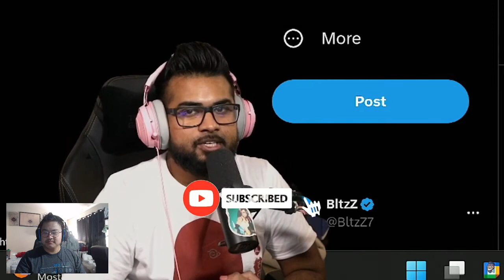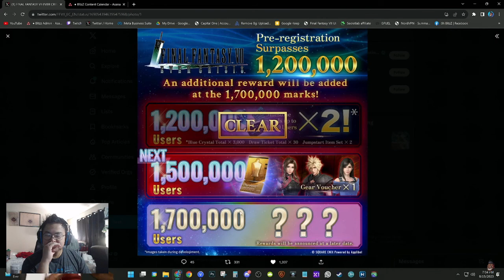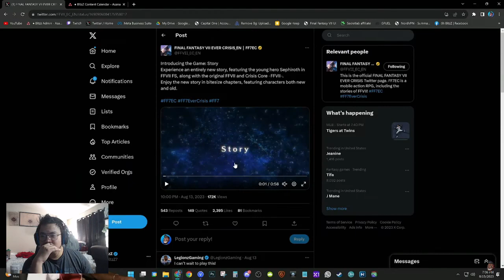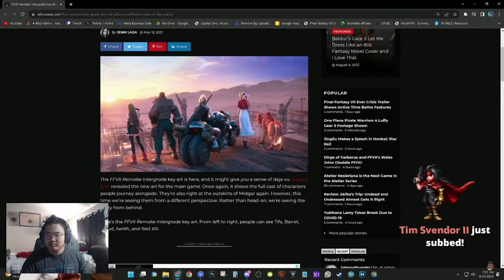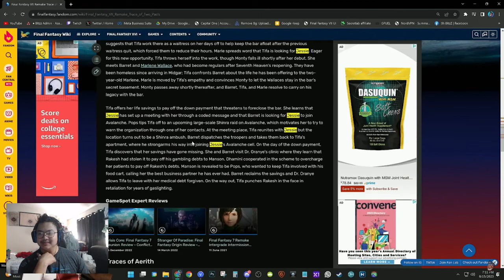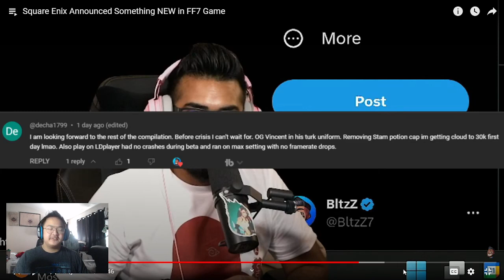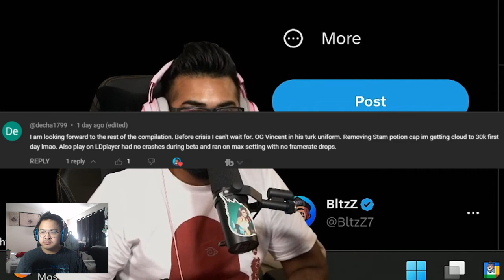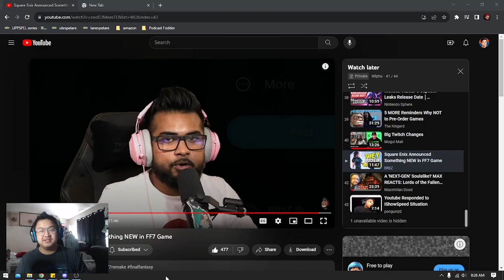Unveiling New Content: Final Fantasy 7 Update